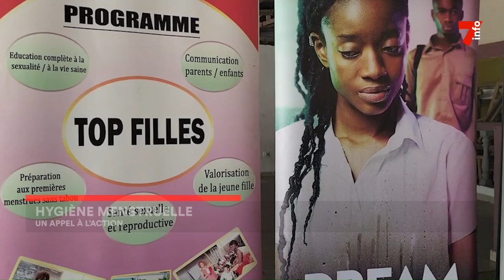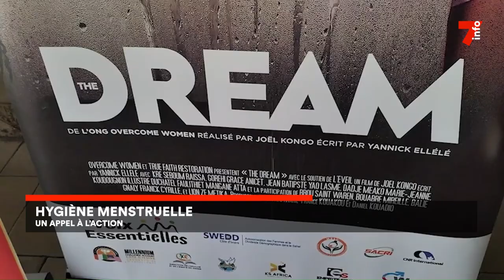Hygiène menstruelle en Côte d'Ivoire : un appel à l'action